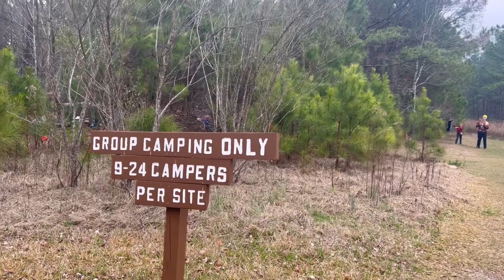Best Camping and Fishing Spots In South Carolina: Great Catfish Bait!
Lake Murray is known for large mouth bass, striped bass and channel/flathead catfish!